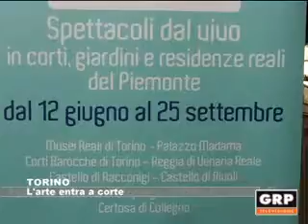Torino: L'arte entra a corte - GRP Televisione